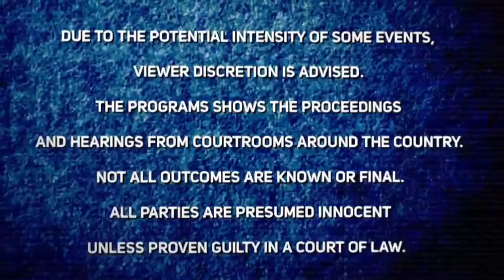Forensic Psychologist Dr John Huber Talks Postpartum Depression and the Cheyanne Harris Trial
Forensic Psychologist Dr John Huber Talks Postpartum Depression and the CheyanneHarris Trial